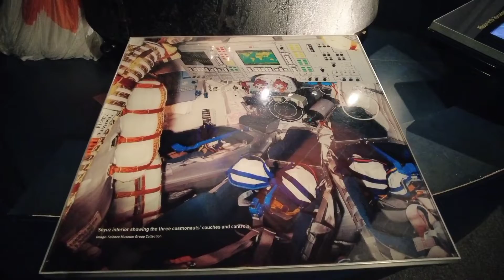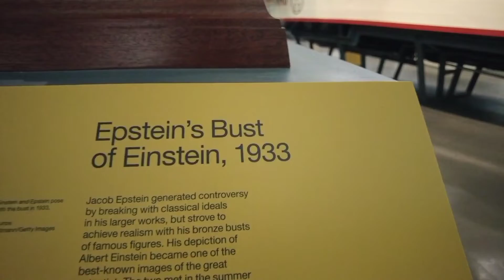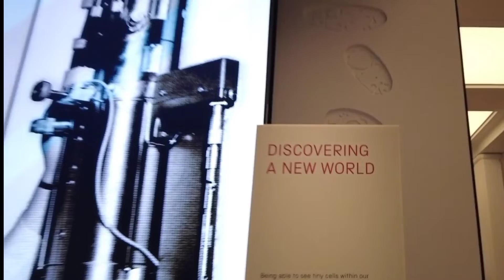Science Museum London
Science Museum is most famous and tourist attraction in London,vlog urdu / hindi , It was founded in 1857. there are space gallery moonstone, stephenhawking collections, the first cloned dolly sheep model, 'dna section and more than 30,000 items